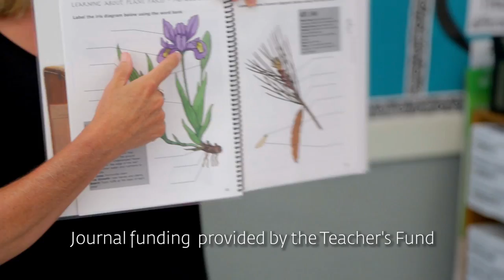Teacher's Fund Testimonials for Donors